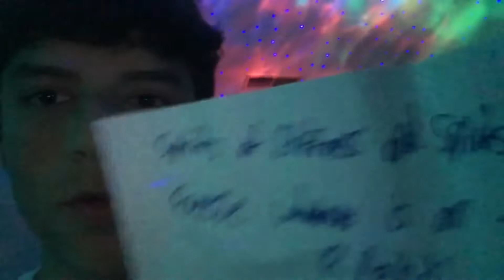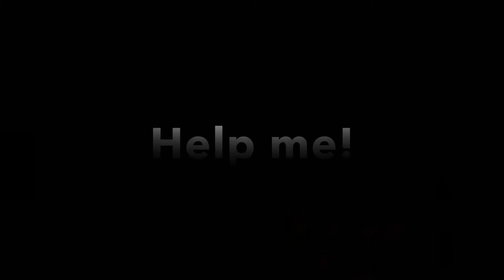Locked in my Room at 3AM (CRAZY)